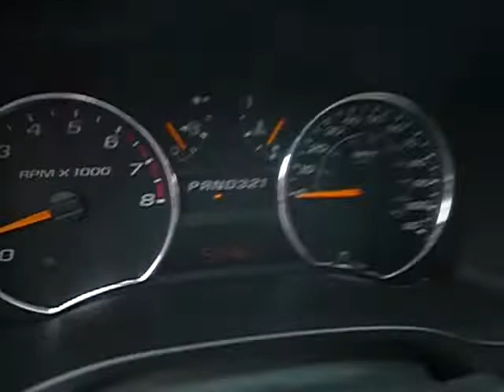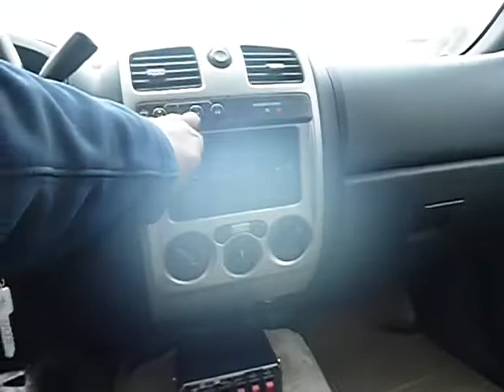GovDeals: 2007 Chevrolet Colorado LT1 Crew Cab 4WD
2007 Chevrolet Colorado LT1 Crew Cab 4WD sold by District of Columbia Government, DC on GovDeals.com